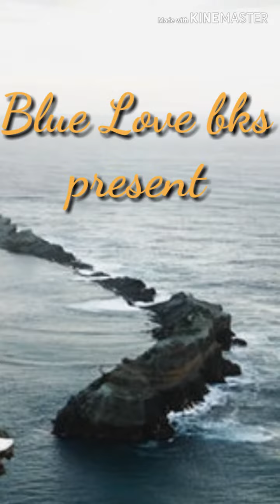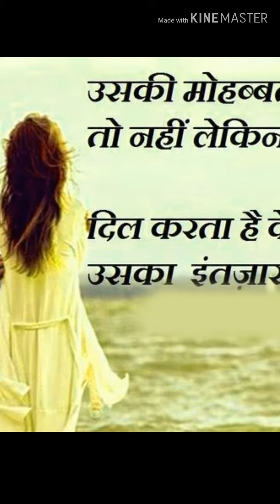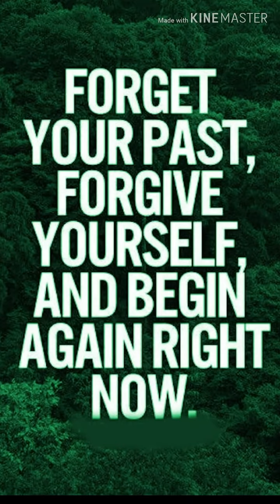Hum Royenge Itna Best sad song ever bollywood sad song | Heart Touching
"Editing by Bipin kr Singh |Hum Royenge Itna Best sad song   ever bollwyood sad song |Heart Touching. Thanks"